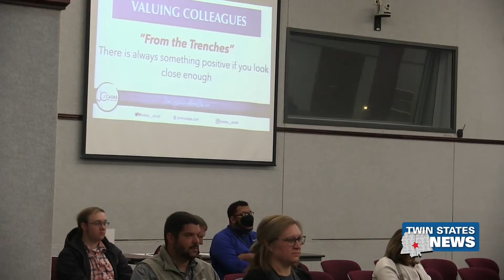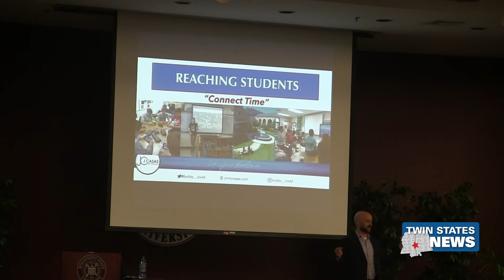School Administration Holds Meeting Before Students Return To Class - Jasmine Stevenson